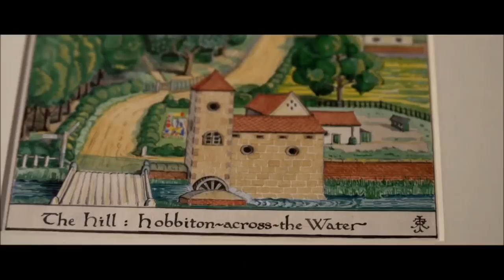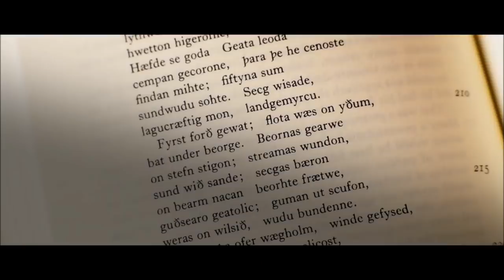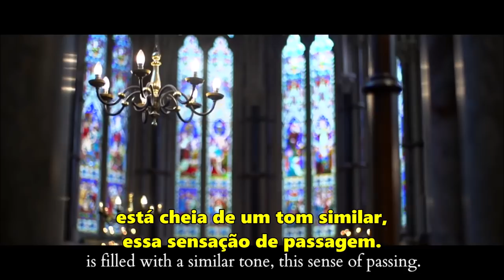Exposição "Tolkien: Maker of Middle-earth" | TT Extra 59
A exposição da Bodleian Libraries, “Tolkien: Maker of Middle-earth”, explora o legado de Tolkien, desde sua genialidade como artista, poeta, linguista e autor até sua carreira acadêmica e vida privada.

Amazon Prime: amzn.to/2LLDY1Z
Padrim: goo.gl/7n4cjd

LEGENDA
Fabio Rezende

MÍDIAS SOCIAIS

TRILHA SONORA

Cenas e entrevistas: Bodleian Libraries, University of Oxford.